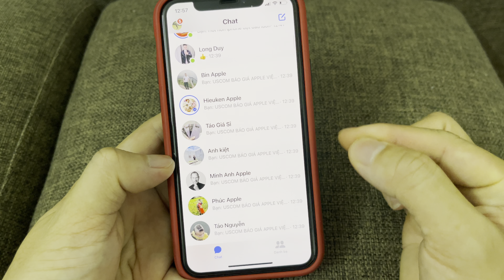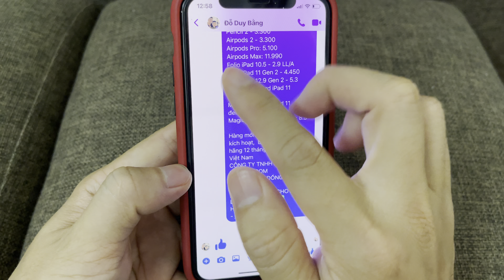Bóc phốt facebook có tích xanh. Cách tạo một tích xanh cho sự khác biệt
Cách tạo một tích xanh cho sự khác biệt cho facebook của bạn